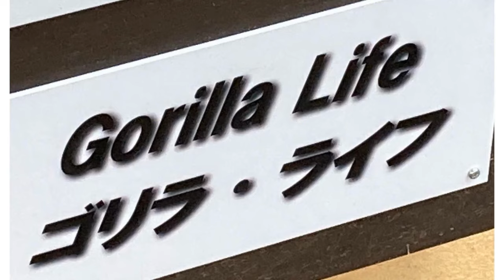Mom Genki pooping while walking is adorable.🅷🅾🆃【KyotoZoo, Gorilla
2022/7/13    taping date

 Gentaro chased Genki while she was in the bathroom, and as a result, Genki is walking and pooping. But I find it endearing.
Genki spilling food on her flabby belly is also endearing.

Considering the hard life she has led so far, it's a relief to see Genki acting messy and mischievous.

When Momotaro stands upright, you can see that his stomach muscles are even more toned.

Today, Kintaro continues to play by scooping water from the pond.
Indeed, I remember when I was a child, just touching the puddle was unusually fun.